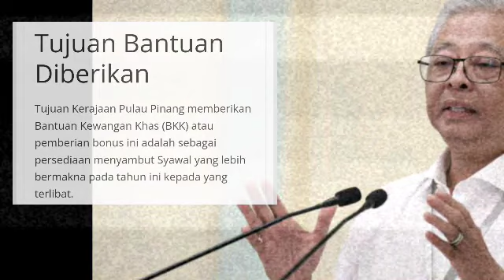TAHNIAH !! KERAJAAN SEDIA BANTUAN RAYA RM200 DAN RM300 !!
BKK RAYA PULAU PINANG